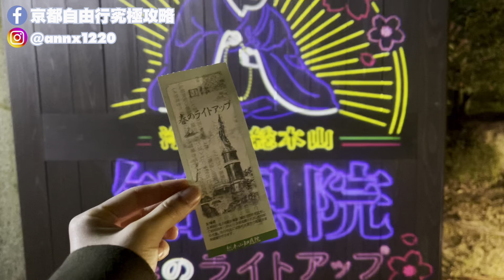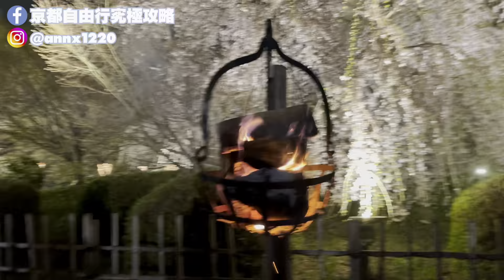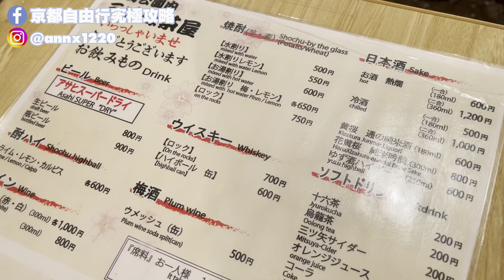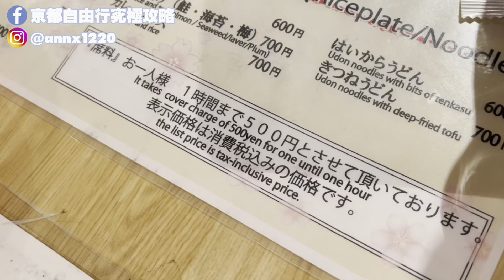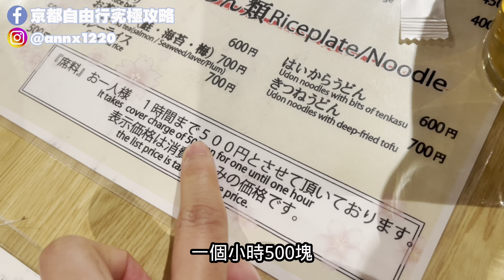知恩院夜櫻點燈活動 円山公園賞櫻賞舞妓 這麼美的一刻必須被紀錄！｜東山｜京都生活VLOG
京都的櫻花令人醉~
偷偷開心坐在舞妓的隔壁座位，可以賞櫻+賞舞妓~

📍知恩院
【開催期間】令和4年 3月25日(金)～4月3日(日)
【時間】17：45～21：30(21：00受付終了)
【料金】大人600円、小人300円(小・中学生)
※追蹤知恩院SNS帳號，可折100日圓

◆關於老吳◆
HELLO大家好，我是老吳，現在住在京都。
可以叫我老吳或是NIWA，兩個我都有在用。
喜歡和服、攝影、旅行、喝咖啡。
希望透過這個頻道，將我在日本的生活分享給你們。
📣歡迎各位追蹤我：
► 小紅書：在京都的老吳